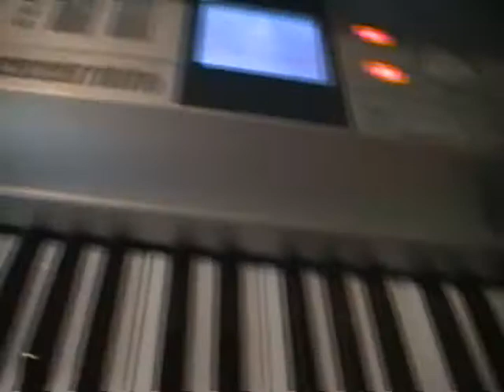Joy Snatchers by Kyle Frank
(this is all by Kyle)

this video is dedicated to all the joy snatchers out there: if you dislike this video, then YOU are who I am talking about!  Lighten up and have some joy!